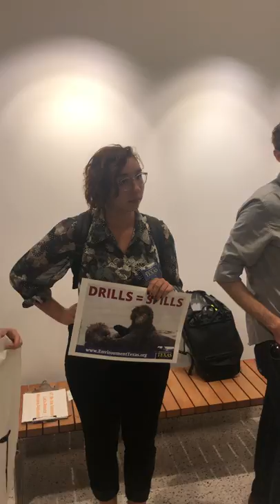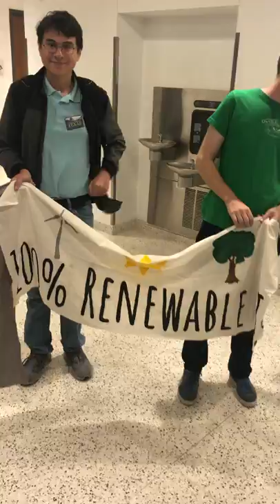Alex Epstein invites questions from climate protesters at UT Austin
Several climate protesters attended Alex Epstein's speech on the moral case for fossil fuels. Knowing many of the protestors would not be able to attend, Alex paid them a visit in advance and offered to answer any questions. No one took him up on the offer.